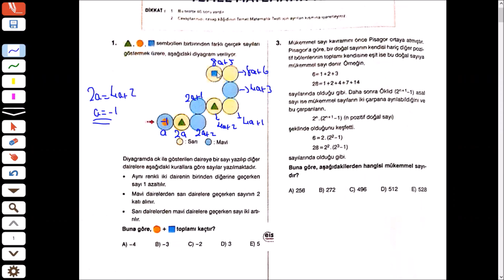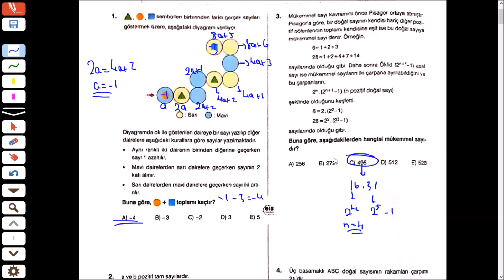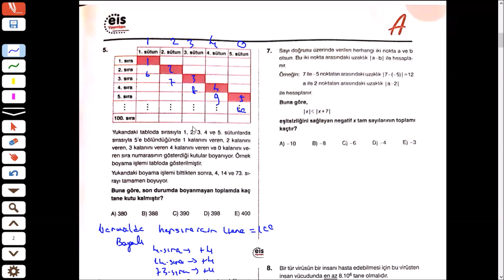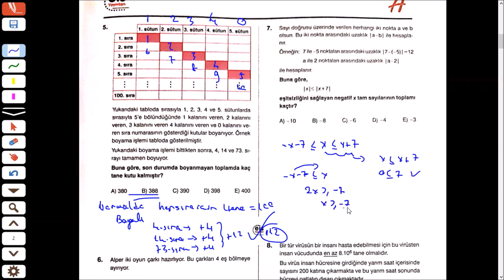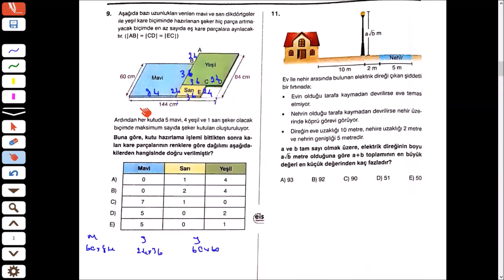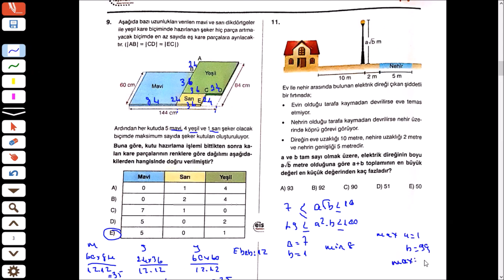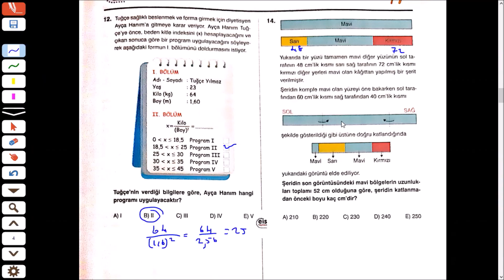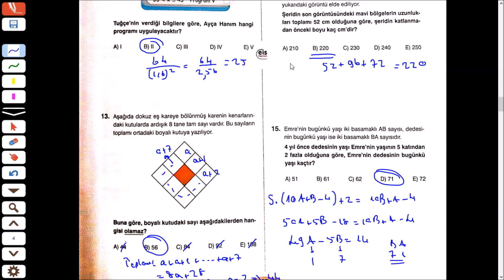2021 - 2022 Eis TYT - 4 Kırmızı Seri Matematik Çözümleri - 1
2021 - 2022 Eis Yayınları  TYT - 4 Kırmızı Seri denemesinde bulunan matematik sorularının çözümlerini izleyebilirsiniz. İyi seyirler.